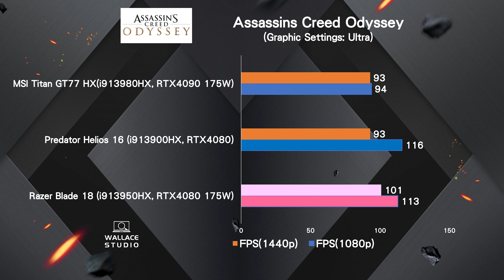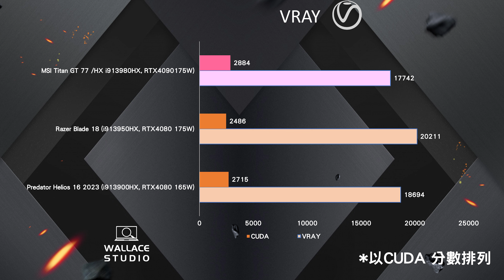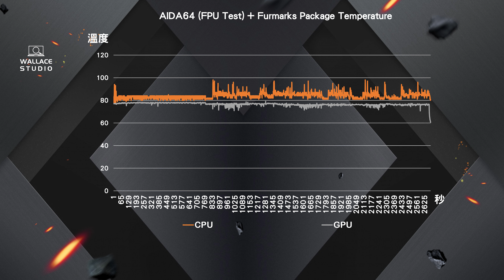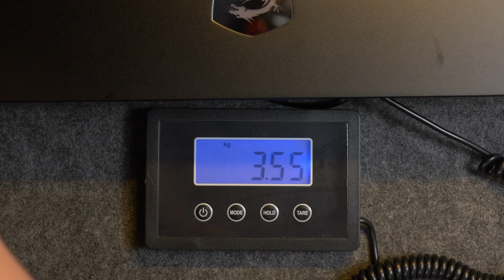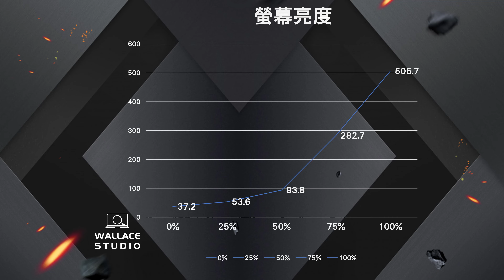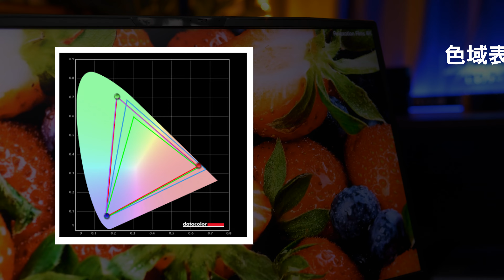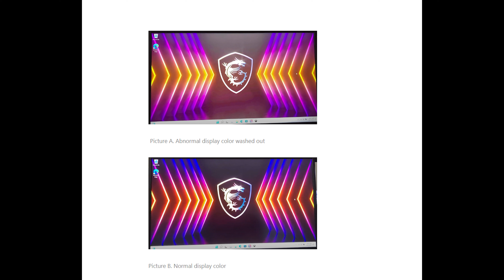MSI Titan GT77HX 2023 , 比Titan 18 HX (2024) 更值得買! 4K 無痛打機，但體驗好差 🤣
如果要睇效能最好既Laptop , 可能 MSI Titan 系列值得你睇下, 佢係一部可以升級到128gb RAM既一部頂配Gaming LAptop
感謝觀眾借出MSI Titan GT77 HX 比我試用評測
今次呢條片同你分析下MSI Titan GT77 HX, MSI TITAN 18 HX 比你既體驗

評測機款:
MSI Titan GT77 HX 2023 (i913980HX, RTX4090, 128gb RAM, 2TB SSD)

影片內容:
0:00 開場白
0:41 效能表現
1:31 遊戲表現 (FHD, QHD, 4K)
2:35 散熱表現
3:18 過場
3:32 設計, 重量
5:06 螢幕表現
6:36 聲質
6:53 鍵盤
7:37 機身內部
7:55 插孔
8:23 軟件
9:14 總結

(經連經購買會會為本頻道帶來收益)

以上評測之MSI Titan GT77 HX 2023，影片內容由個人意見出發，影片發放前沒有任何人對影片內容作出修改及觀看。

更多動向：
Facebook: Wallace Studio HK